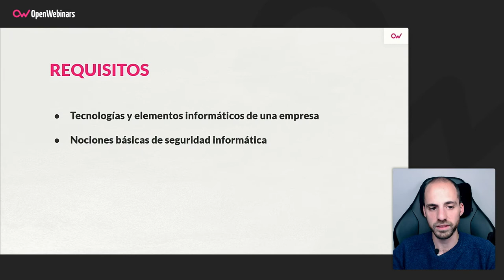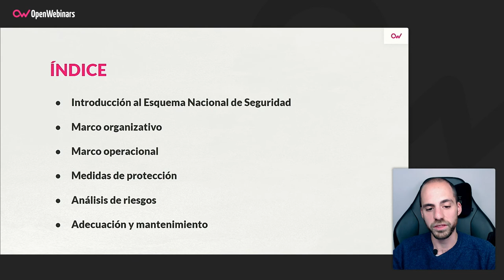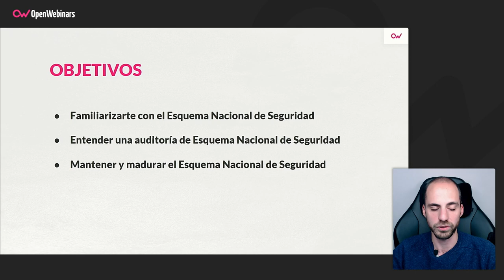Curso de Introducción al Esquema Nacional de Seguridad (ENS)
Con este curso conocerás de forma introductoria el Esquema Nacional de Seguridad y su visión de regularización de los requisitos mínimos en políticas y medidas de seguridad, principalmente en administraciones públicas y su relación entre ellas y con el ciudadano, donde es de obligado cumplimiento.

- Conocer las fases y pasos de auditoría e implantación del Esquema Nacional de Seguridad en una administración pública
- Identificar las medidas técnicas de ciberseguridad que se exigen en el Esquema y su grado de madurez
- Aprender a utilizar herramientas oficiales del CCN-CERT
- Diseñar procedimientos operativos de seguridad para una entidad

Comienza este Curso de Introducción al Esquema Nacional de Seguridad (ENS)